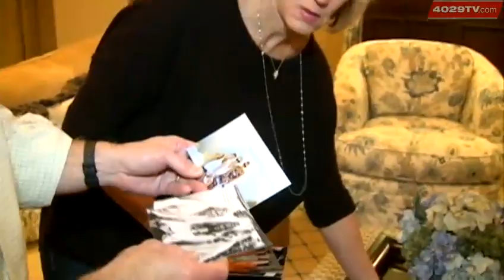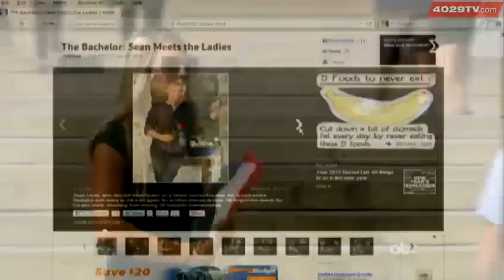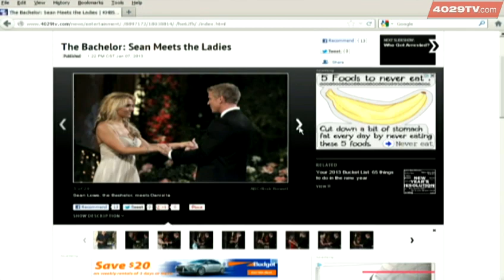Local woman vies for Bachelor's heart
A woman who calls Fort Smith her hometown is one of the contestants looking for love on "The Bachelor".  Lesley Murphy's family spoke exclusively to 40/29 about their daughter's experience.